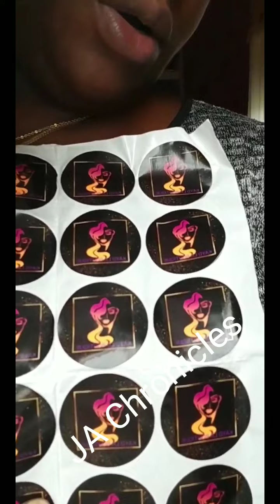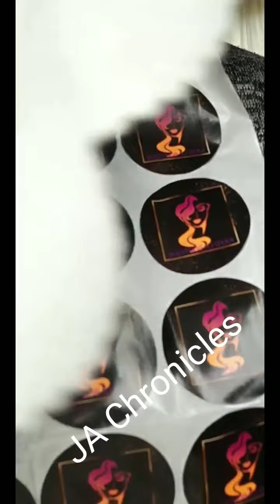Kaylan Mother Cuss KINGMIXUP And Shows Of Inside Her House